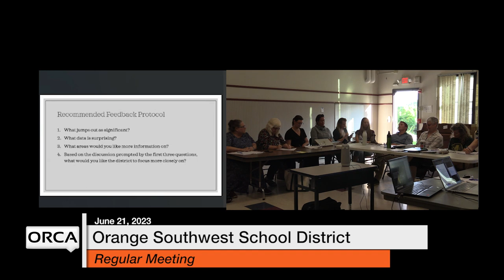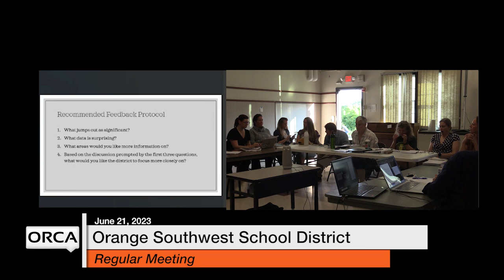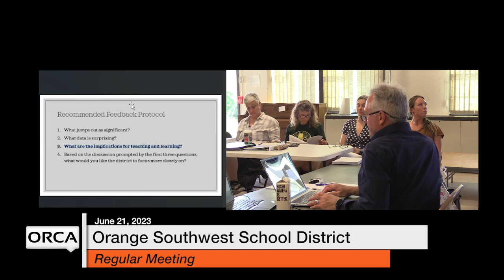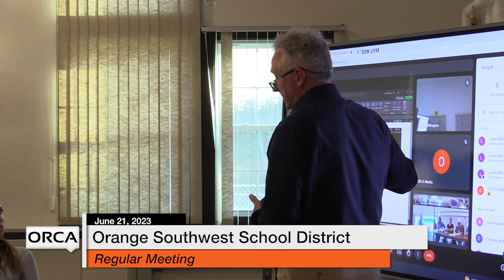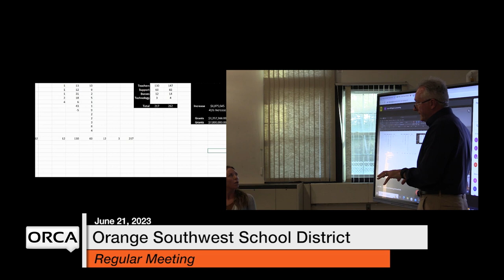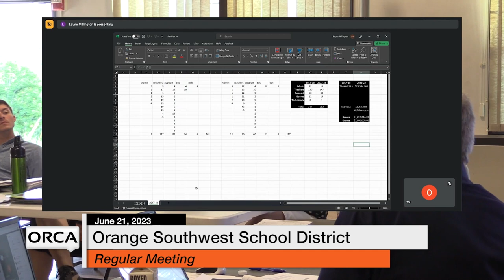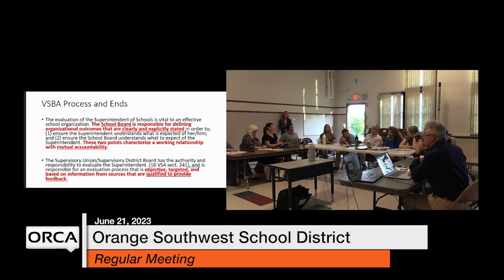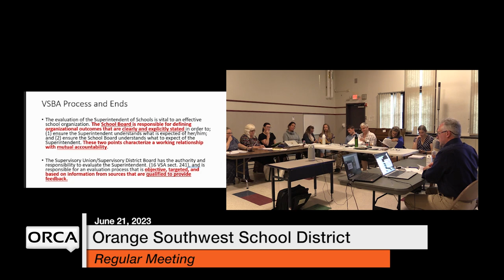Orange Southwest School District - June 21, 2023 [OSSD]